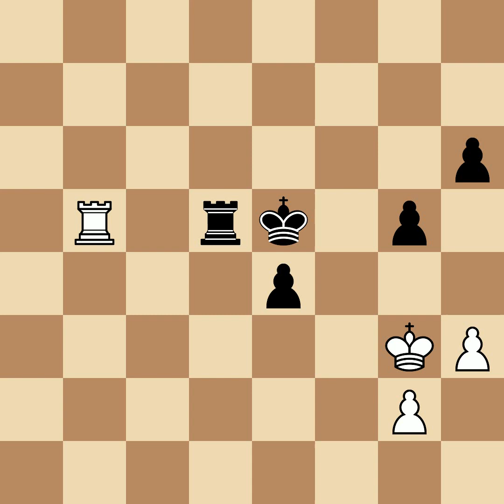Staunton, Howard vs Cochrane, John Miles | London, 1842, 1|2-1